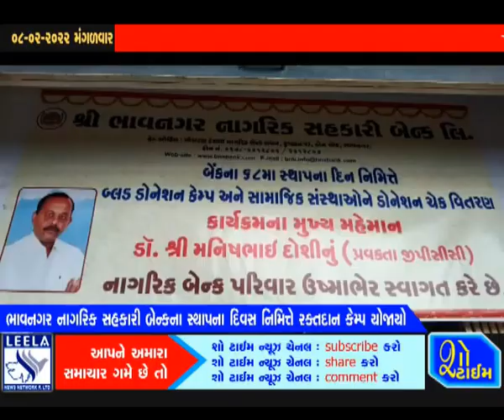ભાવનગર નાગરિક સહકારી બેન્કના સ્થાપના દિને રક્તદાન કેમ્પ યોજાયો